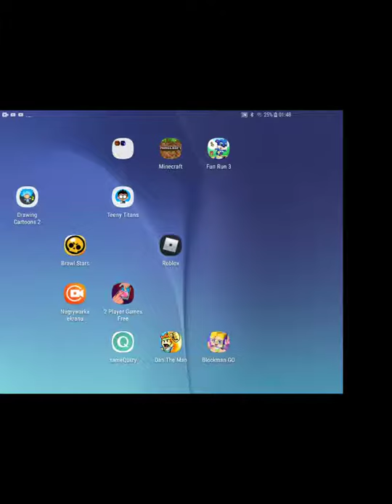(LET'S PLAY)Zagrajmy w brawl stars #11 brawlTV cz1/3 +CLAN DLA WIDZÓW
Pierwszy odcinek brawl TV i clan dla widzów jeżeli chcecie być na odcinku to dołączajcie póki miejsca są wolne!😁😁😁😁😁😁😁